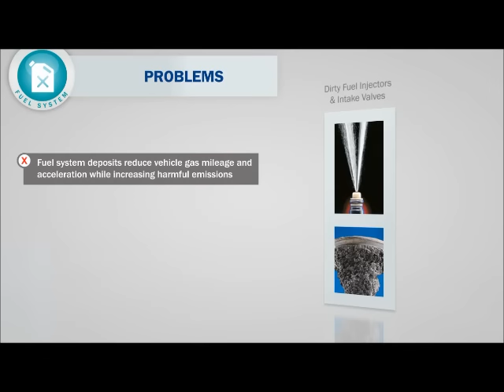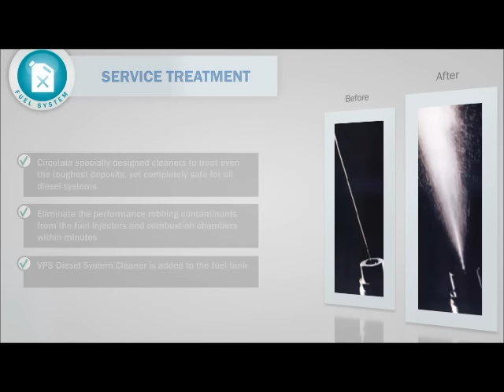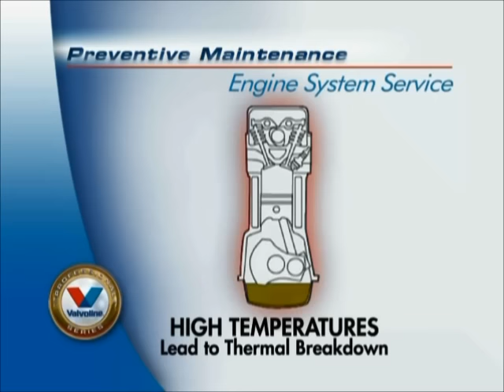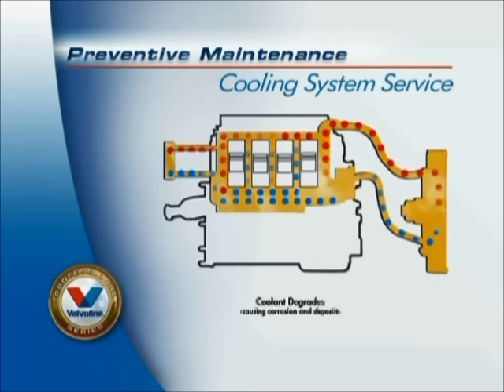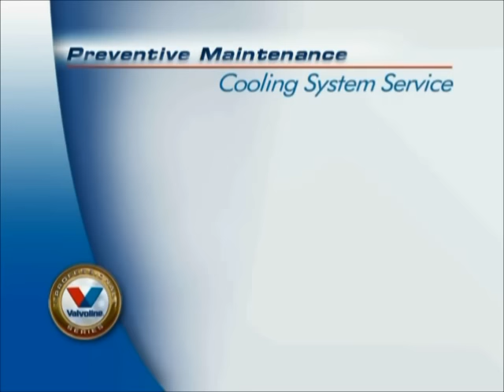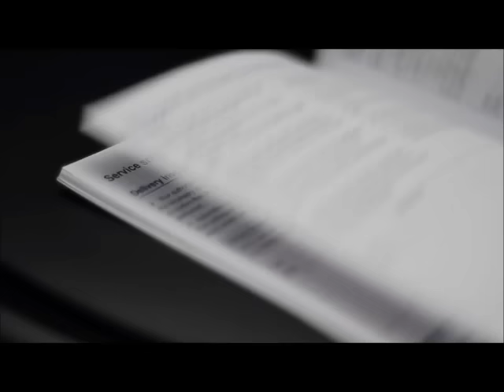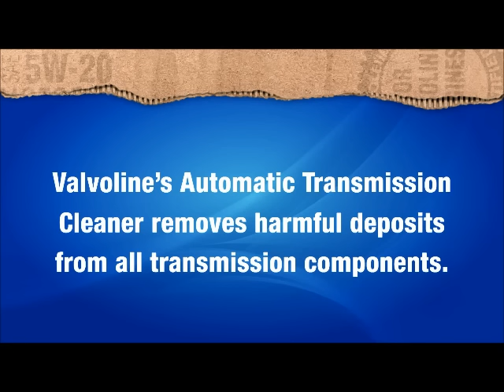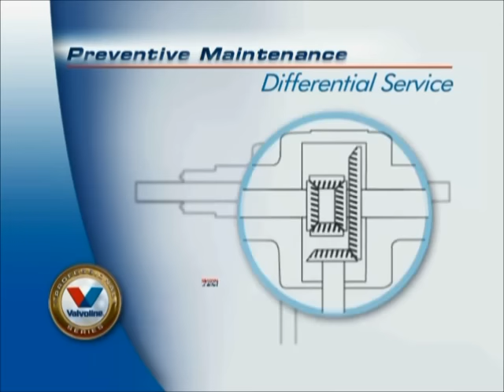Bay Tv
Description